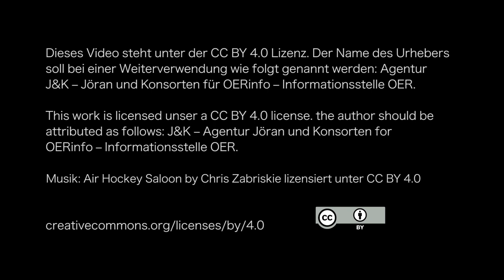„The Key is Open“ – Interview mit Trudi Radtke, Giulia Boggiali und Robert Queckenberg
In ihrer Keynote „Students: Storytellers and Creators of Their Own Open Future“ bei der Konferenz OEglobal19, die vom 26. bis 28. November im italienischen Mailand stattfand, teilten Trudi Radtke, Robert Queckenberg und Giulia Boggiali ihre Erfahrungen mit Open Education und OER, die sie in Projekten an den eigenen Hochschulen gesammelt hatten. In Interviews mit OERinfo berichten sie von den Projekten und von persönlichen Erfahrungen mit Offenheit.